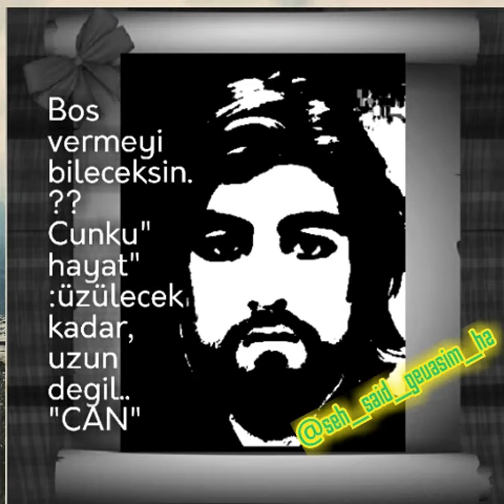AHMET CAN VAN GEVAS DALDERE KOYU IZLE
Van gevas daldere koyu IZLE